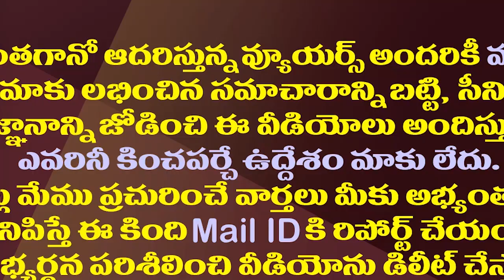తిరుపతి గెలుపుతో విపక్షాలకు జగన్ సందేశం| YS Jagan Sent A Message To Opposition With Tirupati Result